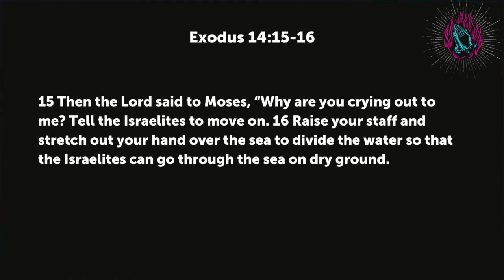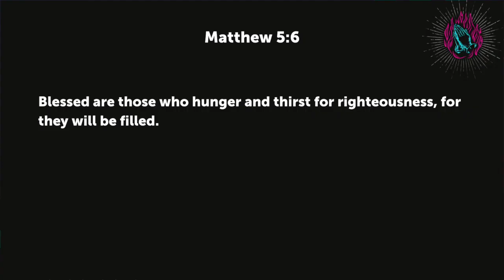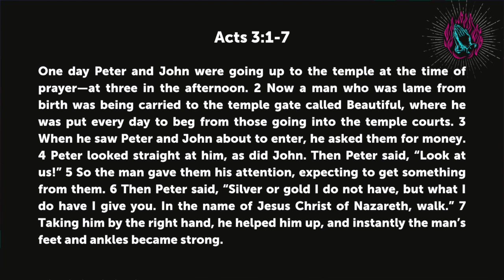Dangerous Prayers | Stretch Me, Fill Me, Use Me | Pastor Liam